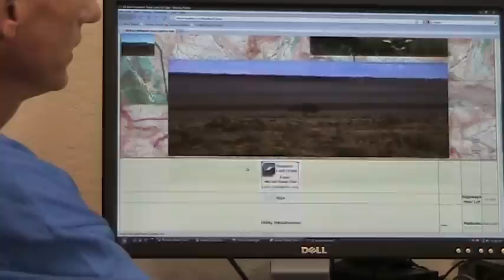Hudspeth County, TX. 51 Acres. CASH $6,500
51.032 Acre Lot in Rural West Texas Lot.

Close to Van Horn. 51.032 acres

70 TSP 2 SEC 25 T & P SPARKS RANCH LOT 14